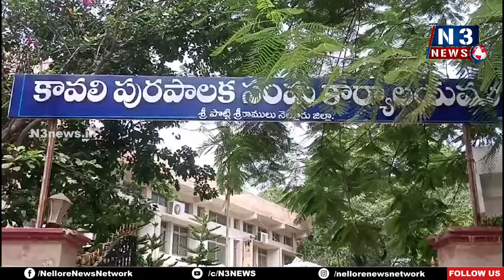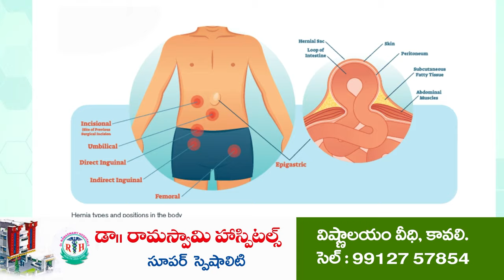అనధికారిక ప్లెక్సీలు తొలగిస్తాం | Municipal commissioner warns on illegal posters, flexis | Kavali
- కావలి పట్టణంలో వాల్ పోస్టర్లు నిషేధం
- మున్సిప‌ల్ క‌మిష‌న‌ర్ కిర‌ణ్ వెల్ల‌డి